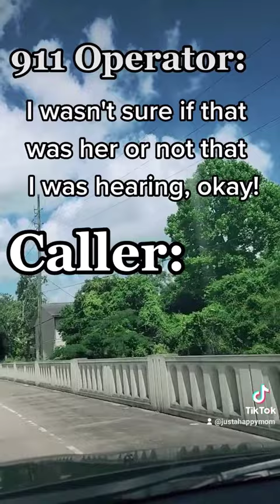Vibrator Stuck On His Girlfriend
YouTube Shorts

🔴 IMPORTANT NOTICE🔴

⭐⭐⭐THANKS ⭐⭐⭐